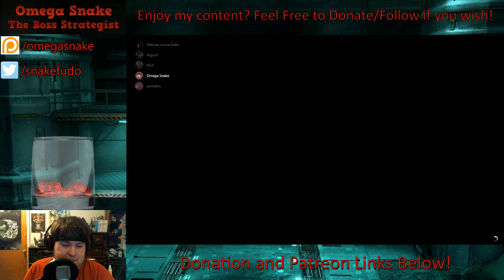The Discord Hunters Enjoy a "Relaxing" Game of Golf (GTA Online Highlight)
After a CRAZY day with my friends in GTA Online, we decided to try out and wind down with a game of golf, little did we know how much chaos happens on a golf course XD -- Watch live